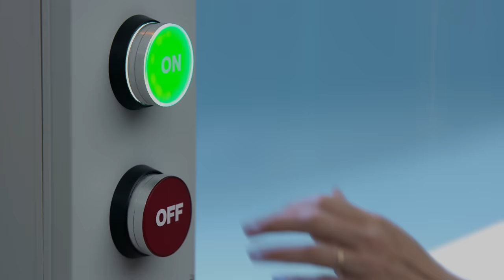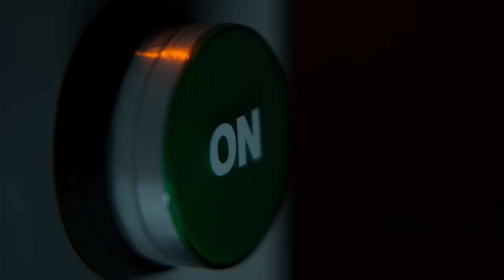For All Mankind — The Science Behind Season 3: Episode 4, Happy Valley | Apple TV+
How can light help us travel through space? Join Wrenn Schmidt and discover the science behind For All Mankind. Watch now on Apple TV+ after you’ve watched the latest Season 3 episode.

The ensemble cast returning for season three includes Joel Kinnaman, Shantel VanSanten, Jodi Balfour, Sonya Walger, Krys Marshall, Cynthy Wu, Casey W. Johnson, Coral Peña and Wrenn Schmidt, along with new series regular Edi Gathegi who will play Dev Ayesa, a charismatic visionary with his sights set on the stars.

The propulsive new season of the alternate-reality series takes viewers to a new decade, moving into the early ’90s with a high-octane race to a new planetary frontier: Mars.